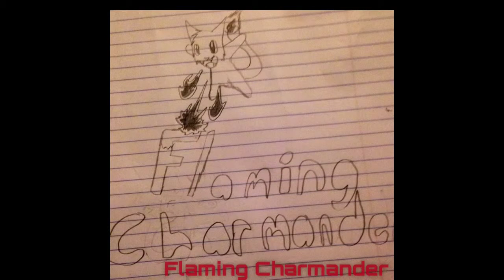Oh such horrible school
Great I'm going back to school how about that